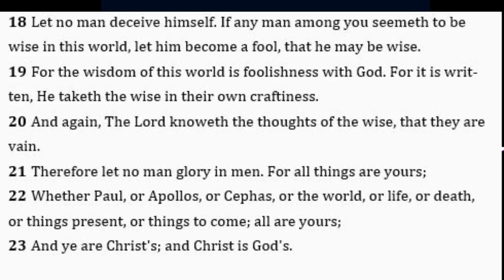Dublin for Christ 05-02-2020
Dominion City Dublin is part of the Dominion City Worldwide family,
with a mandate to raise leaders that transform society.
We bring you God's word in the city of Dublin every Wednesday.